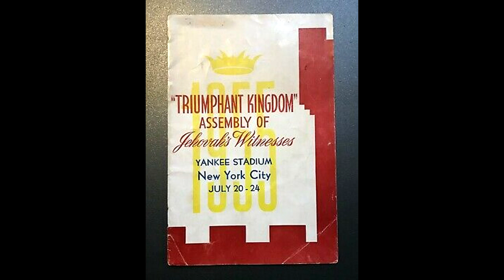1953 - New World Society Assembly - Requirements for the Ministry - A. H. MacMillan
One of the final talks from the New World Society Assembly - Requirements for the Ministry - A. H. MacMillan - 1953